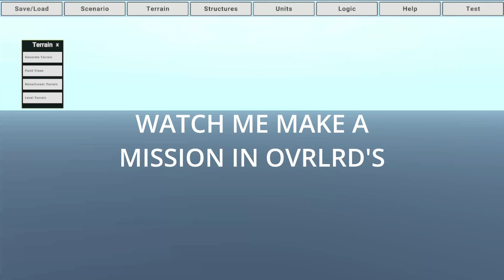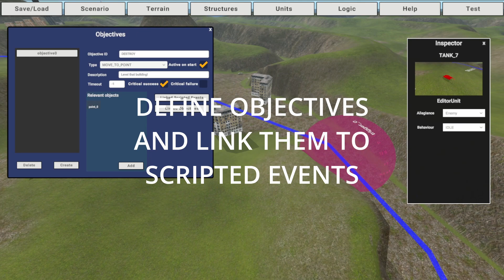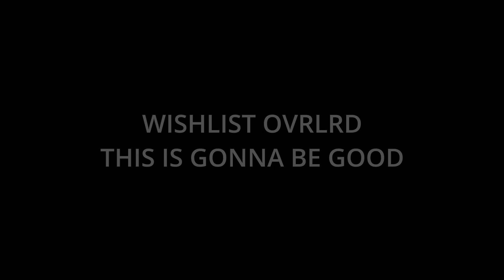OVRLRD | Custom Scenario Editor!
Forgive the less formal video content, but it's midnight and I finally finished version 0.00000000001 of the OVRLRD custom scenario editor!

This tool will ship for free with the game when it hits Early Access - just hit a button in the main menu and it'll drop you out of VR and into a custom-built editor where you can design scenarios using the very same tools I use to build OVRLRD's campaign!

Every mission can be uploaded and downloaded by any player via the Steam Workshop for a measly 16-ish megabytes. I have come to terms with the fact that people will make much better missions than me.